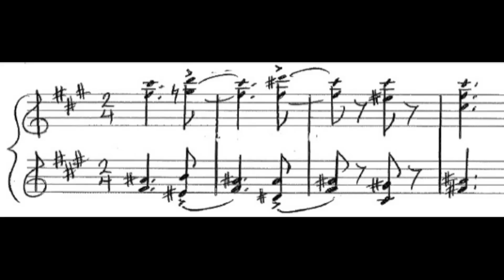Wagner Leitmotives - 22 - Loge Version II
Leitmotives from Richard Wagner's Der Ring des Nibelungen (Ring Cycle).

This leitmotif is known as "Loge" from Das Rheingold (The Rhine Gold) which is first heard in the second scene. This leitmotif is represents the god, Loge, servant to Wotan. Because of Loge's is a magical god, this leitmotif is highly chromatic. Later in the Ring Cycle, this leitmotif depicts fire. As a result, there are two different leitmotives that are associated with Loge.

Leitmotives associated with "Loge Version II" are:
"Loge Version I"